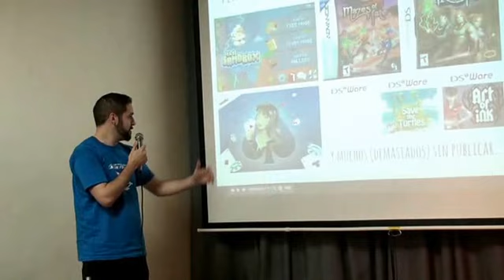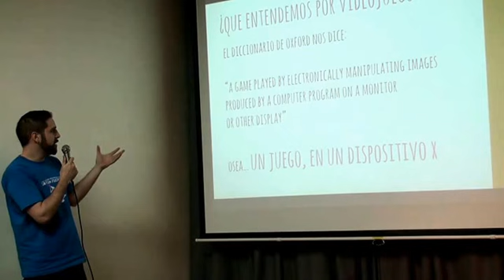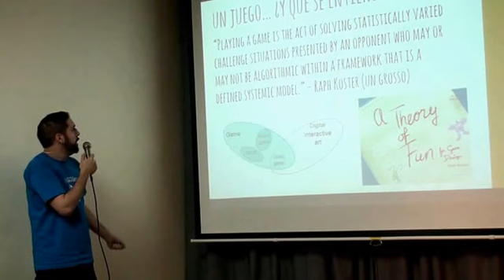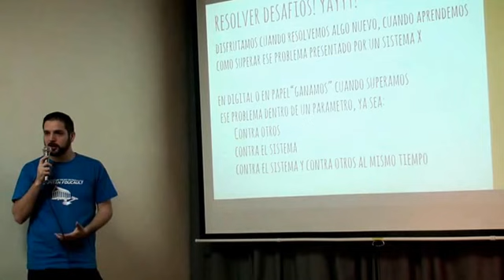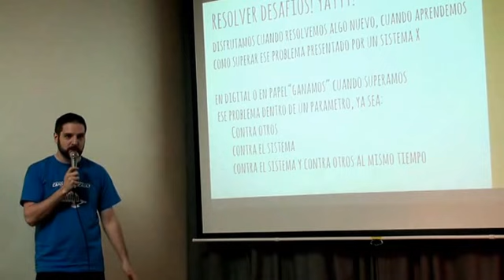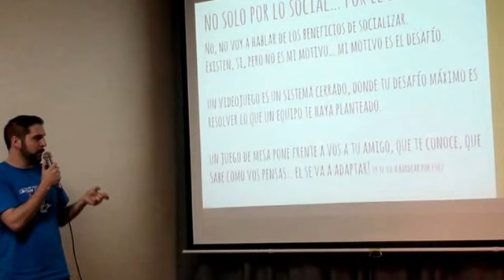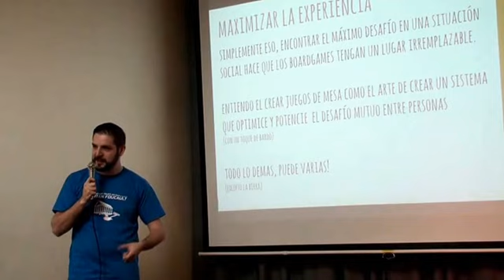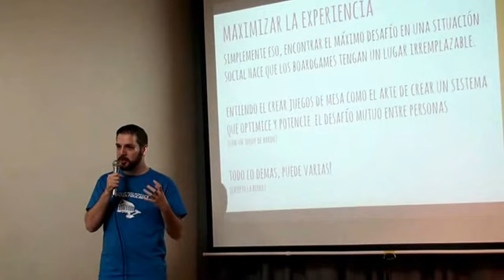Presentación: Juegos al reves - De lo digital a lo Analogico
Presentador: Sebastián Koziner
Lugar: Image Campus
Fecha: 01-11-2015